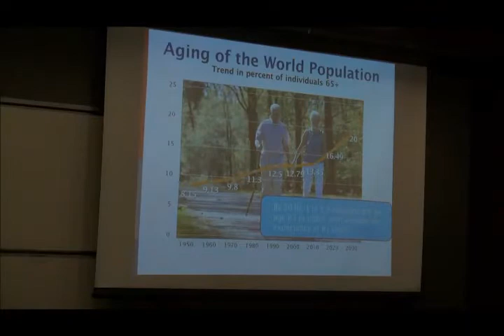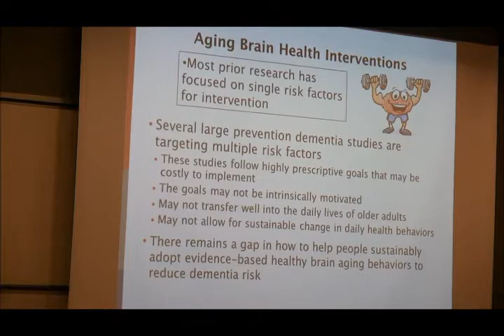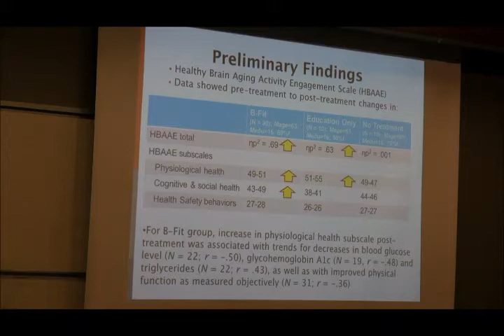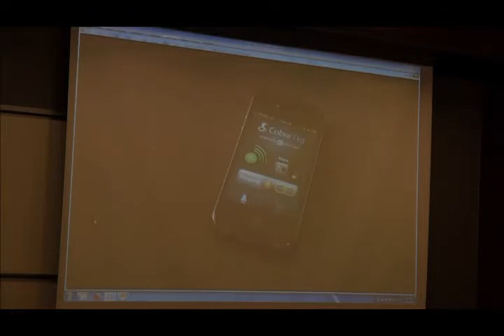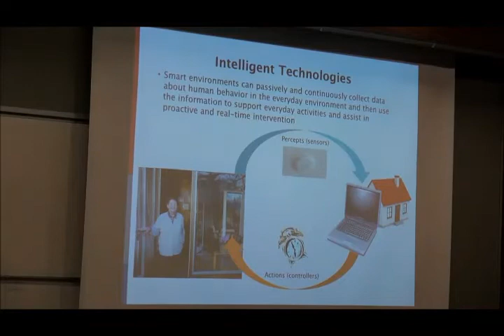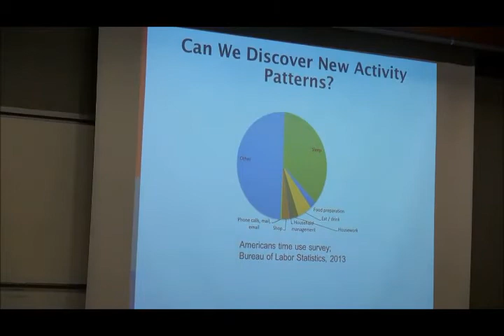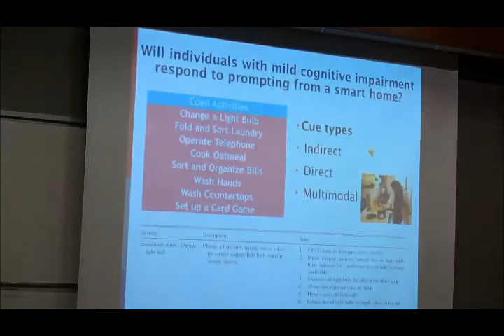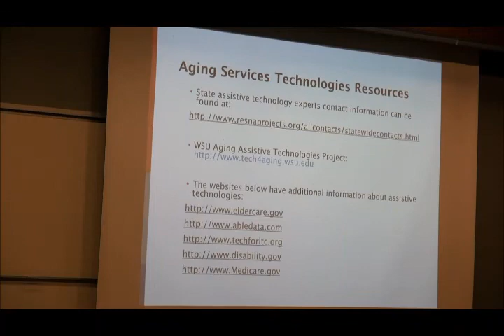Maureen Schmitter Edgecombe, Ph.D. - "Maximizing Brain Health and Independence in Old Age"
Maximizing Brain Health and Independence in Old Age
Maureen Schmitter-Edgecombe, Ph.D.
Washington State University
February 2017
Hosted by the Centre on Aging and Health, University of Regina
(CAH Virtual Series)